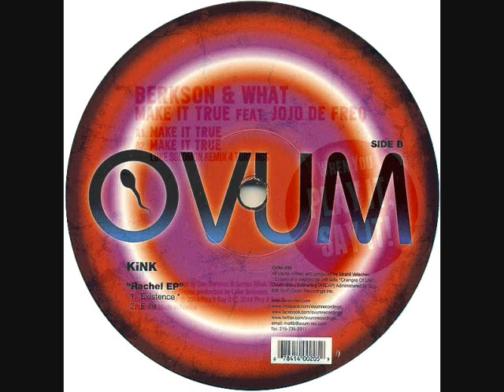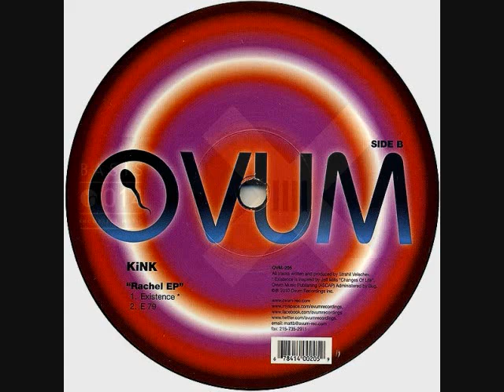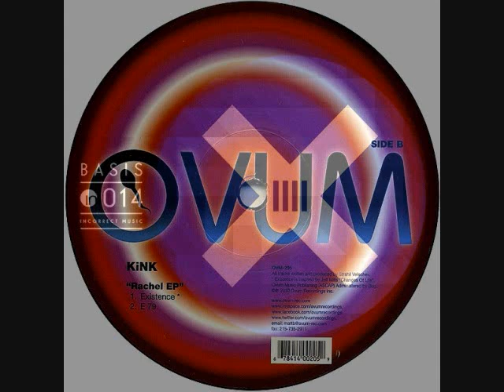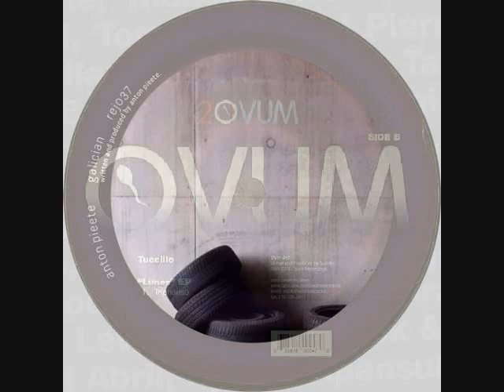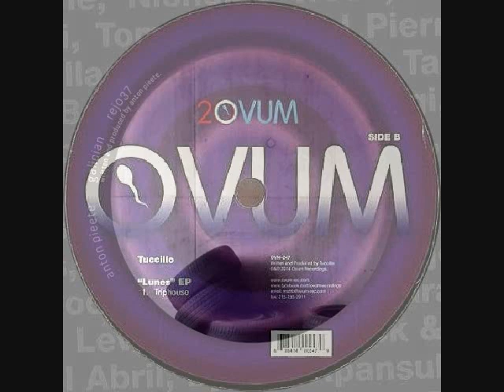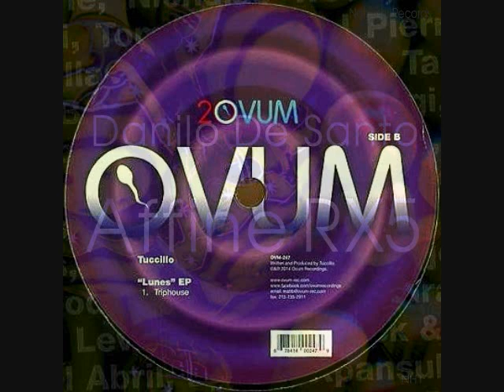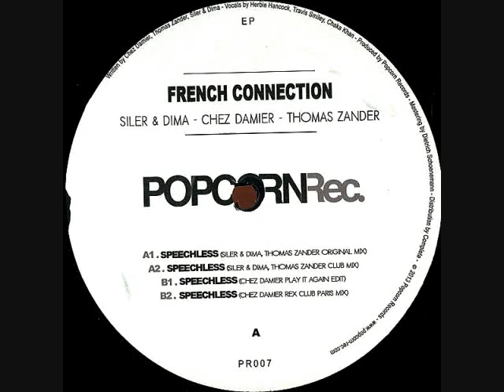Toru S. hot HOUSE set 2866 Oct.14 2015 ft. Kink Chez Damier, Paul Johnson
Unreleased mixes and bootlegs exclusively on BANDCAMP:
My private collection of 90's HOUSE used and mint vinyls are available on DISCOGS

BIG love & Respect to Berkson & What JoJo De Freq Larry Heard, Kink Ovum, Anthony Attalla Audio Junkies, Tony Humphries, Paul Johnson, Ursula Rucker Franck Roger, Soul Sistas, Anton Pieete, Tuccillo, Danilo De Santo, Satoshi Tomiie Rober Gaez, Siler & Dima Chez Damier Thomas Zander.